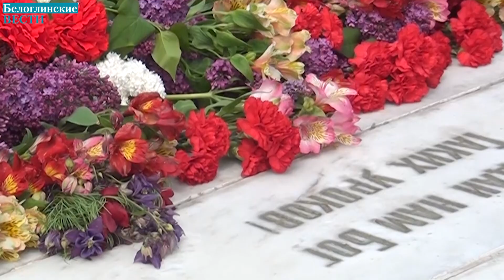Концерт, посвященный ликвидаторам аварии на ЧАЭС, состоялся в Белоглинском доме культуры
В память о подвиге людей, которые несмотря на серьезную угрозу здоровью, остановили распространение радиационного загрязнения, звучали музыкальные поздравления.
Со словами поддержки к ликвидаторам обратились глава Белоглинского поселения Александр Слюсаренко, председатели районных организаций совета ветеранов и «Союз Чернобыль» Наталья Бунина, Николай Ткачев.
Такие мероприятия проходят с участием молодого поколения. Это очень важно — помнить о тех, кто ценой своей жизни или здоровья остановил эту трагедию.